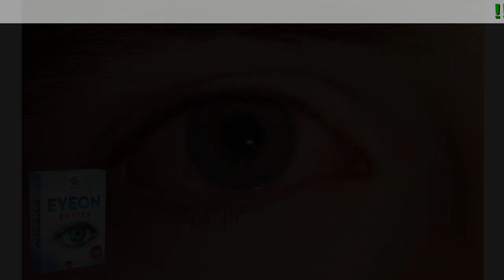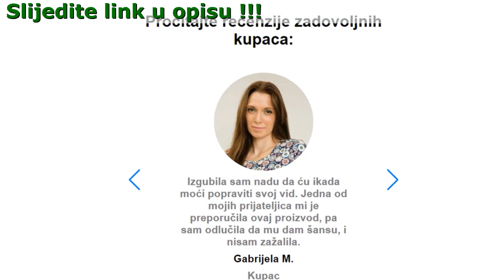Eyeon Active Cena, Recenzije, Gde Kupiti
Eyeon Active:

- Sprječava pojavu očnih bolesti
- Riješite se naočala
- Pogodno za mutan vid
- Lijek za crvenilo i svrbež očiju

Koji su sastojci Eyeon-a?

- Vitamin C
Ima veliku ulogu u sintezi kolagena i drugih strukturnih komponenti očiju, te štiti oči od štetnih zračenja.
- Vitamin E
Štiti očne stanice od oštećenja uzrokovanog slobodnim radikalima, koji razgrađuju zdravo tkivo.
- Beta Karoten
Antioksidans koji se u ljudskom tijelu pretvara u vitamin A. Štiti oči i održava dobar vid.
- Cink
Cink doprinosi održavanju normalnog vida i štiti stanice od oksidativnog stresa.

Otkrijte sve prednosti Eyeon preparata:

- Jača krvne sudove oka i održava protok krvi;
- Održava zdravlje očiju i dobar vid;
- Snažna zaštita od oštećenja stanica;
- Podržava nervno tkivo i sprječava sušenje očiju.

Pročitajte recenzije zadovoljnih kupaca:

Morate probati ovaj proizvod ako želite poboljšati i izoštriti svoj vid. Ovo će vam promijeniti život!
Josip M.

Izgubila sam nadu da ću ikada moći popraviti svoj vid. Jedna od mojih prijateljica mi je preporučila ovaj proizvod, pa sam odlučila da mu dam šansu, i nisam zažalila.
Gabrijela M.

Od rođenja sam imao problema s očima, boljele su me i bile crvene. Eyeon active mi je promijenio život i riješio sve moje probleme!
Ivan K.